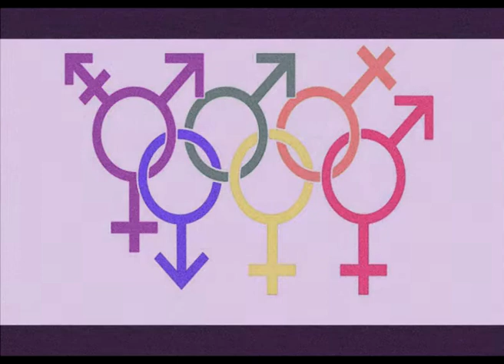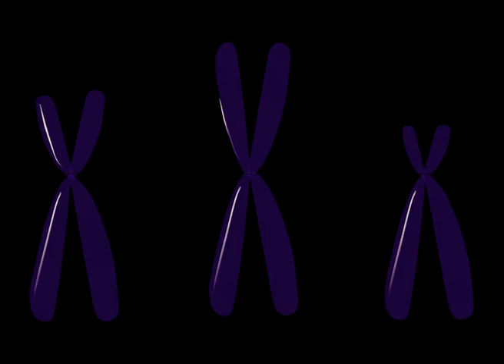Diversidad Sexual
Si te gusta nuestro contenido por favor suscribete y comenta tus dudas, inquietudes, temas que quisieras que tratemos o quejas en la caja de comentarios o redes sociales, nos encantará leerte.

Anda y cuéntale a tus amigos y comparte, de esta forma nos apoyaras para poder hacer más material como este.